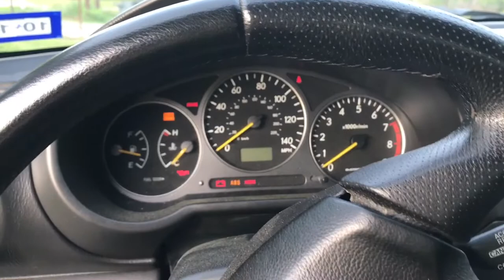TX2K17 Pre Meet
There was a lot of cars & the vibe was overall great. The start for TX2K17 was amazing, enjoy!!